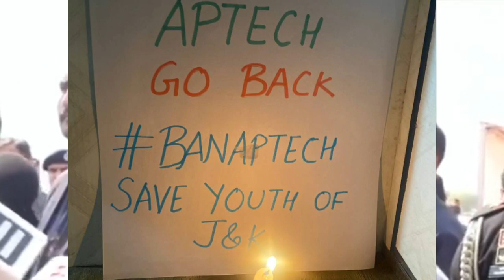on APTECH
LG Manoj Sinha talking about Aptech